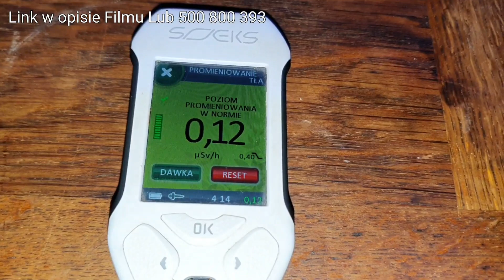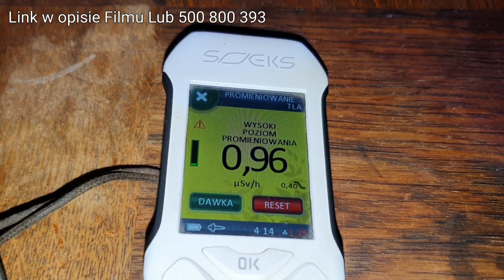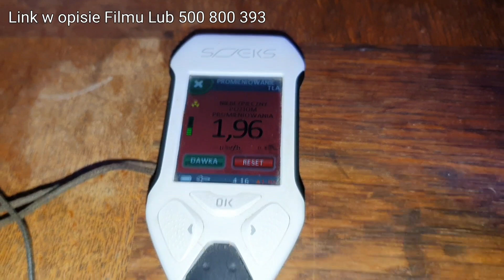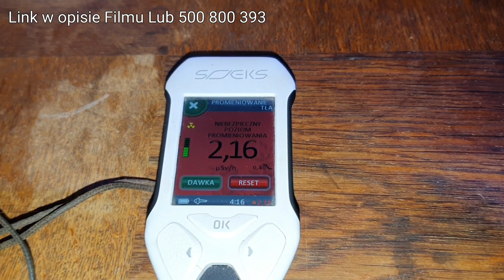1667. Uważaj, Te Rzeczy Możesz Mieć W Domu A Są Skażone I Nawet O Tym Nie Wiesz !!!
Drodzy widzowie kanał opiera się na WASZYM WSPARCIU, bo sprzęt, jak i kursy, które ciągle robimy, by poszerzać swoją wiedzę, niestety są drogie, jak również utrzymanie tego kanału generuje ciągłe koszty. Stworzenie takiej książki to tez ogromna ilość pracy, dlatego będzie nam bardzo miło, gdy wesprzesz finansowo nasz kanał.

Numer konta:
Sebastian Szaman
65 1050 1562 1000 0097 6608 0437